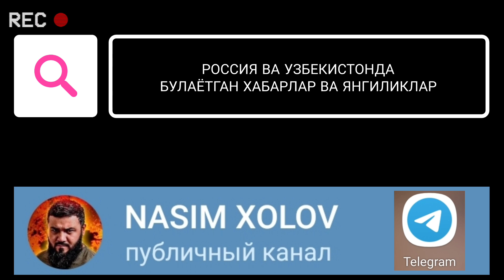МОСКВА РЕЙД МИГРАНТ❗️ ЭНДИ АВТОБУСЛАРНИ ТЕКШИРИШ БОШЛАНДИ❗️